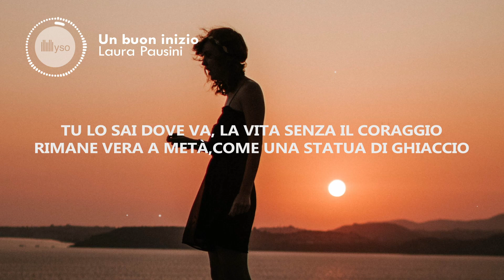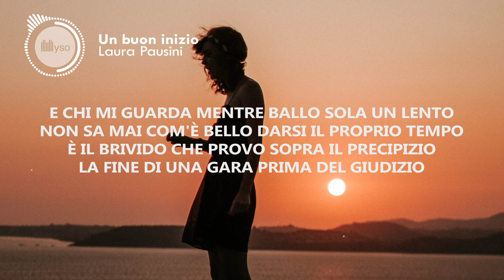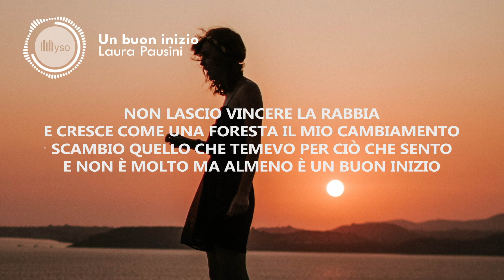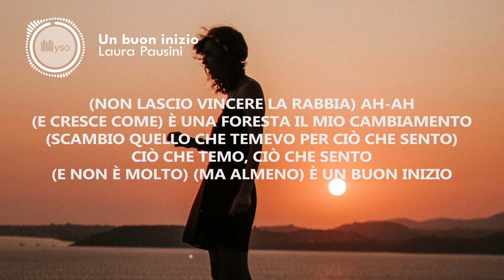Un buon inizio - Laura Pausini (Lyrics | Testo)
🎤 Testo | Lyrics: Un buon inizio - Laura Pausini
[Strofa 1]
Tu lo sai dove va
La vita senza il coraggio
Rimane vera a metà
Come una statua di ghiaccio
Scomparirà pian piano quello che ho passato
Come dediche a mano sopra un libro usato
Bisogna dare il giusto peso ad uno sbaglio
Le cicatrici servono a volare meglio

[Pre-Ritornello]
Quando ci metto l'anima
E poi mi perdo d'animo
È il mondo che crolla
Ma la mia testa dura no

[Ritornello]
Cade il sorriso dalle labbra
Come un bicchiere che si rompe sul pavimento
Ci son parole come bombe che brucian dentro
Ma non le ascolterò
Non lascio vincere la rabbia
E cresce come una foresta il mio cambiamento
Scambio quello che temevo per ciò che sento
E non è molto
Ma almeno è un buon inizio

[Strofa 2]
In mezzo a questo rumore
E tra un milione di strade
Cerco un futuro migliore
Mi fermo e provo a brillare
E chi mi guarda mentre ballo sola un lento
Non sa mai com'è bello darsi il proprio tempo
È il brivido che provo sopra il precipizio
La fine di una gara prima del giudizio

[Bridge]
Cosa si è rotto in me?
Cosa mi ha fatto tremare forte?
È la paura che trasforma a volte
L'insicurezza in libertà
Bastasse un treno per scappare, scappare via
Bastasse un trucco per coprire tutta l'apatia
Bastasse un buon inizio per la mia malinconia

[Ritornello]
(Ma non le ascolterò) Ma non le ascolterò
(Non lascio vincere la rabbia) Ah-ah
(E cresce come) È una foresta il mio cambiamento
Ciò che temo, ciò che sento

🚀 Condividi Un buon inizio - Laura Pausini (Lyrics | Testo)

©️ Nessuna intenzione di violazione copyright. Tutti i diritti riservati all'autore.